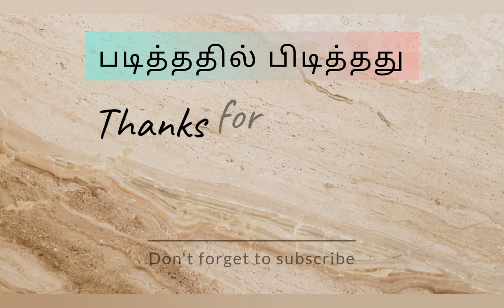வீழ்ச்சியும் மகிழ்ச்சியும் | படித்ததில் பிடித்தது | கவிதை